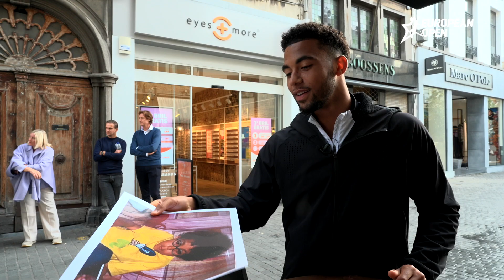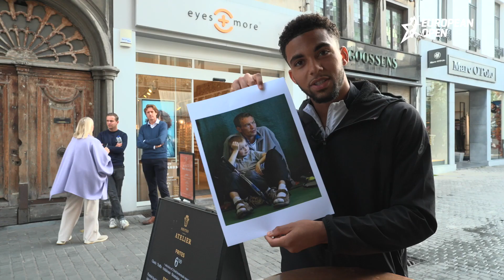Guess the baby! w/ Tsitsipas, Thiem, Fils, Bublik and Goffin!